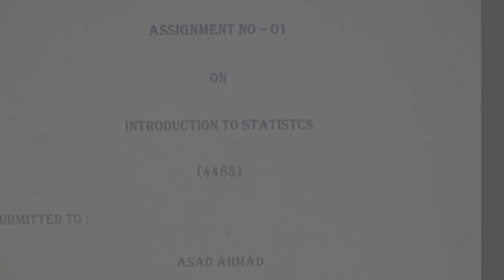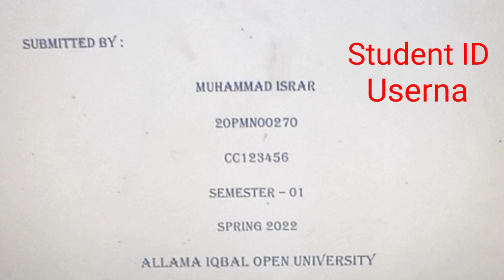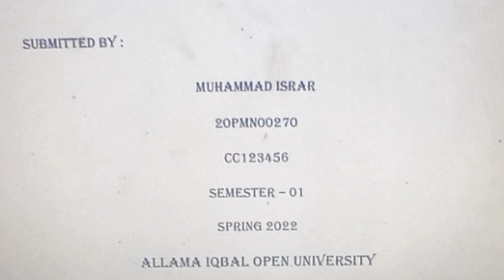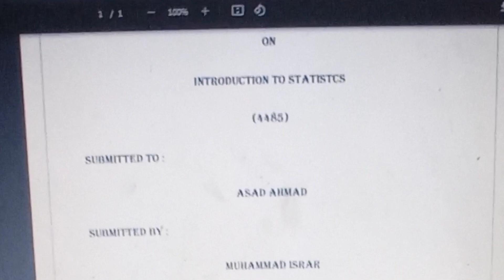Aiou Assignment Likhne Ka Tarika / Aiou Assignment First Page Prepared / Aiou Advertisement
Cover Topic :

Aiou assignment bhejne Ka Tarika
Urdu assignment presentation
How to prepare aiou assignment
How to write and send assignment aiou
Assignment aiou
How to write first page aiou assignment
How to prepare aiou first page of assignment
How to write assignment Allama Iqbal open university
Aiou assignment prepared method
Aiou Advertisement

السلام علیکم!📢📢

علامہ اقبال اوپن یونیورسٹی کی تمام معلومات بالکل فری میں حاصل کرنے کے لیے ہمارے سوشل میڈیا پلیٹ فارم کو فالو کر لیں۔۔